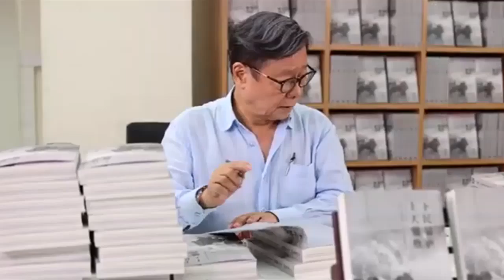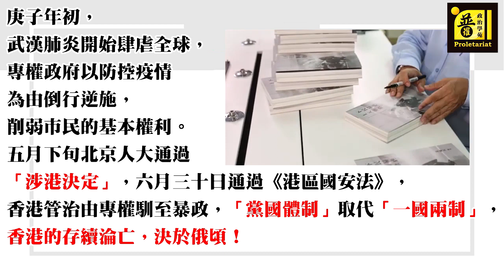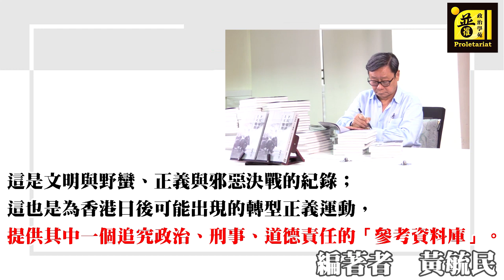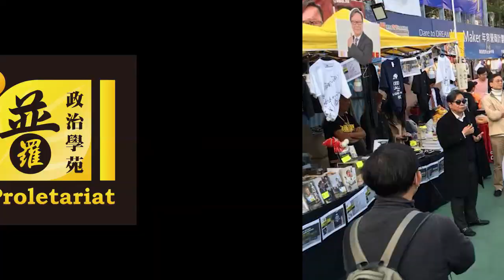黃毓民 毓民踩場 210304 ep1273 p2 of 4 懷憂喪志哭哭啼啼 祇會助長權者氣焰 MyRadio